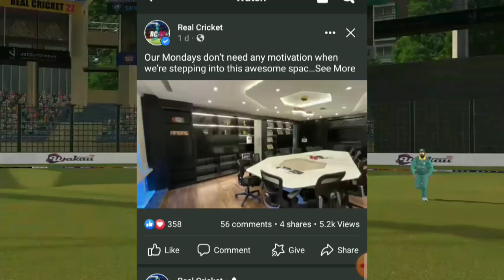RC22 NEW MEGA UPDATE ON PLAYSTORE OFFICIAL NEWS FINALLY! RC22 NEW UPDATE NEWS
RC22 NEW MEGA UPDATE OFFICIAL NEWS FINALLY! RC22 NEW UPDATE NEWS

RC22 NEW UPDATE TEASER
RC22 NEW UPDATE GAMEPLAY
RC22 NEW UPDATE FEATURE
RC22 NEW UPDATE TODAY
RC22 NEW INDIA TEAM JERSEY UPDATE
RC22 NEW UPDATE ON PLAYSTORE
RC22 CARRER MODE FEATURES UPDATE
RC22 IPL AUCTION UPDATE
RC22 NEW SHOT UPDATE
RC22 NEW UPDATE UPCOMING FEATURES
RC22 NEW UPDATE REVIEW
RC22 NEW UPDATE REVIEW IN TAMIL
RC22 NEW OTA UPDATE
RC22 NEW TEAM INDIA JERSEYS UPDATE
NO.1 BEST CRICKET GAME DOWNLOAD ANDROID
NEW CRICKET GAME FOR ANDROID 2023
BEST CRICKET GAME FOR ANDROID/IOS
BRANDNEW CRICKET GAME ANDROID/IOS23
BEST CRICKET GAME ANDROID/IOS
BEST CRICKET IN PLAYSTORE
BEST CRICKET GAME AVAILABLE FOR ANDROID
LATEST CRICKET GAME FOR ANDROID
NO.1 TATA IPL CRICKET GAME ANDROID
NO.1 CRICKET GAME ANDROID/IOS
TOP 5 BEST CRICKET GAME FOR ANDROID
TOP 2 BRANDNEW CRICKET GAME
NEW IPL CRICKET GAME ANDROID
TOP 5 NEW IPL CRICKET GAME ANDROID
300 mb NEW CRICKET GAME FOR ANDROID